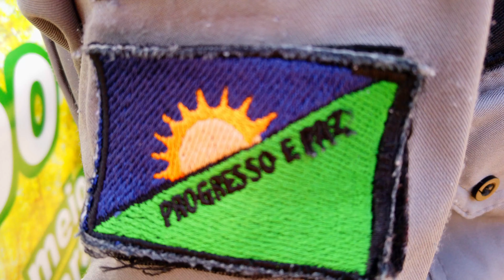Pit stop educativo em alusão a Semana do Meio Ambiente, em Machadinho d' Oeste RO